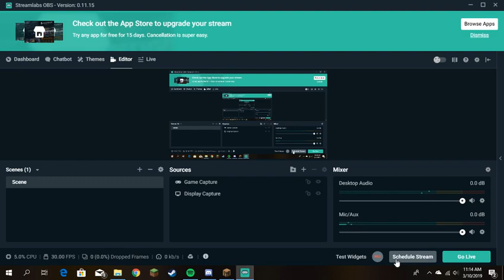salty kid calls me cheater!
sorry for a short video but here it is anyways!
it was a salty kid that called me kid cheater but then I killed him.
btw he had mvp++ rank! xD